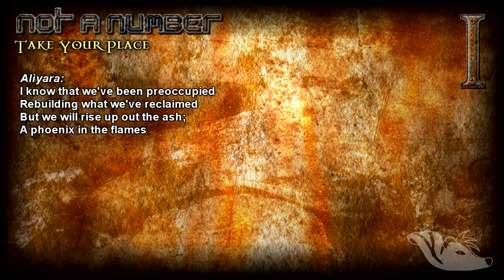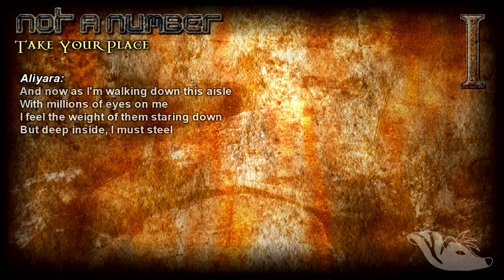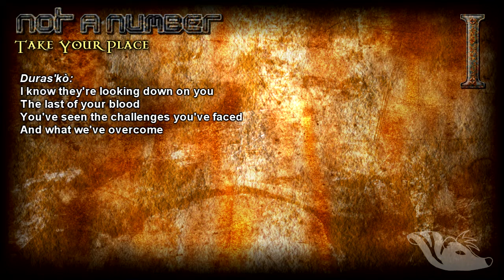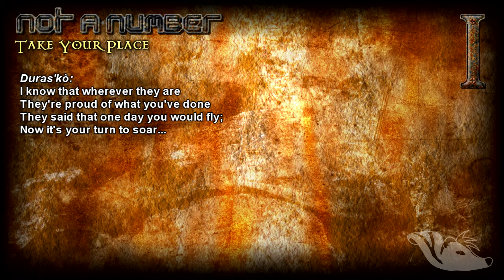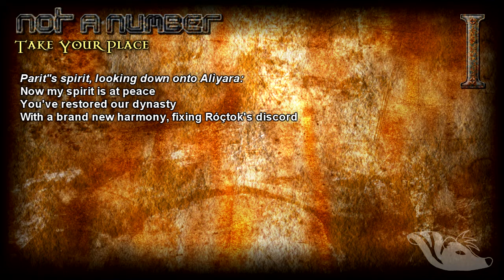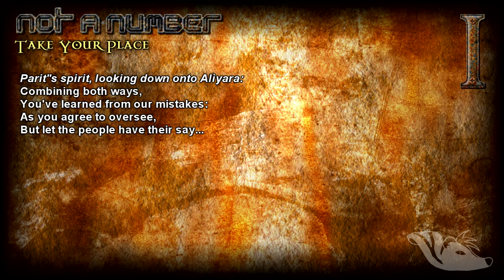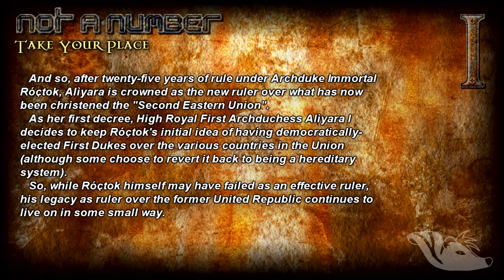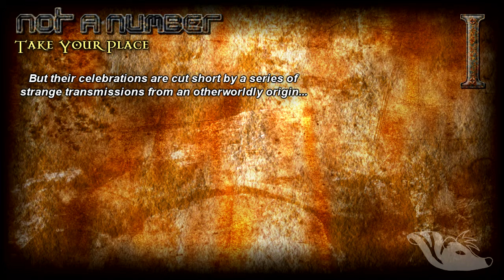Not a Number: 15. Take Your Place [OFFICIAL LYRIC VIDEO]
Official lyric video for "Rise of the Second Eastern Union" by Not a Number.

Lyrics:

[VERSE 1]
-On the day of Alìyara’s coronation as the first High Royal of the Second Eastern Union-

--Alìyara:
The days have all been slipping by
They've slowly blurred into one
Róçtok's defeat feels like yesterday,
But where has all that time gone?
I know that we've been preoccupied
Rebuilding what we've reclaimed
But we will rise up out the ash;
A phoenix in the flames

[VERSE 2]
--Alìyara:
And now as I'm walking down this aisle
With millions of eyes on me
I feel the weight of them staring down
But deep inside, I must steel
For this is my moment to show them all
That I am the one to lead:
So long as the Kingdoms can play along
The Second Union will succeed

And as I see a bright future come into view..

[CHORUS 1]
--Alìyara:
I know you're looking down on me
The last of our blood
You've seen the challenges I’ve faced
And what I've overcome
I know that wherever you are
You're proud of what I've done
You said that one day I would fly;
Now, it's my turn to soar..

[VERSE 3]
--Duras’kò:
I know it seems hard and overwhelming
Leading our people may leave you helpless
So let me guide you, keep you from deceit
And by my command, history won’t repeat

Now I see a bright future come into view..

[CHORUS 2]
--Duras’kò:
I know they're looking down on you
The last of your blood
They've seen the challenges you've faced
And what we've overcome
I know that wherever they are
They're proud of what you've done
They said that one day you would fly;
Now, it's your turn to soar..

[BRIDGE]
--Parit''s spirit, looking down onto Alìyara:
Now my spirit is at peace
You've restored our dynasty
With a brand new harmony, fixing Róçtok's discord

As the future comes to be:
You've fulfilled your destiny

And like the Rings up in the sky
Our legacy will thrive
From today forevermore..

As I'm looking down:
My daughter wearing our crown
There's no other way to describe it,
I couldn't be more proud

Combining both ways,
You've learned from our mistakes:
As you agree to oversee,
But let the people have their say...